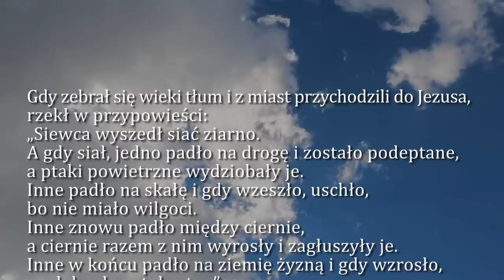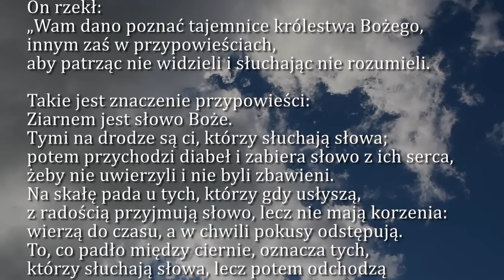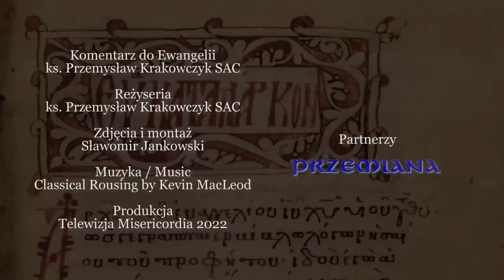Dobra Nowina na dziś | 17 września - Sobota, XXIV tyg. zwykłego